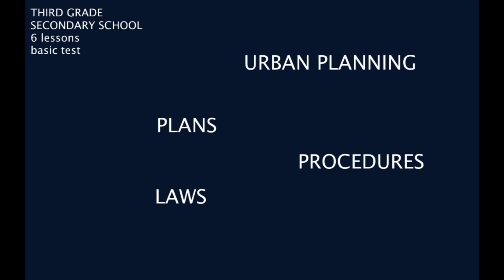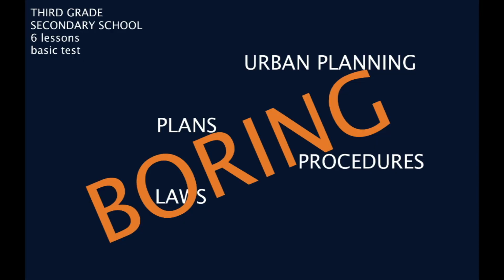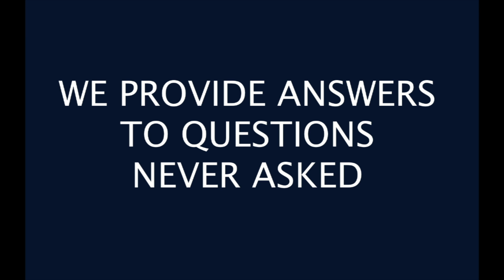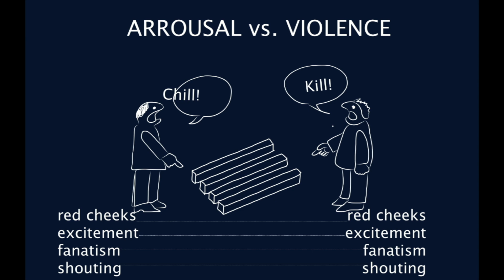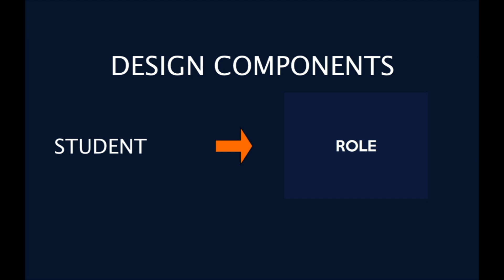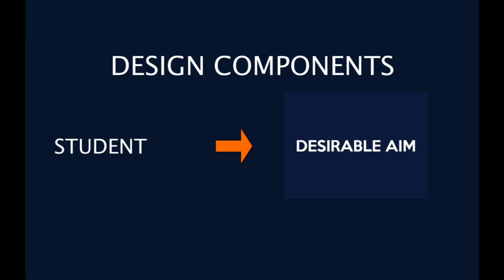Games as design language for teaching and learning: Willem Jan Renger at TEDxAmsterdamED 2013